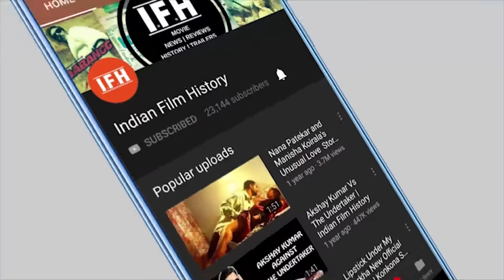Abhishek Banerjee On Dostana 2 Participation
Address:
1/3,Shere Punjab Colony,
Andheri East.
Mumbai 400 093
India.